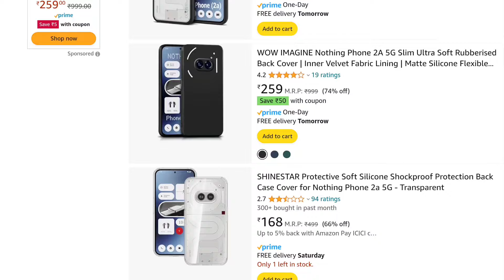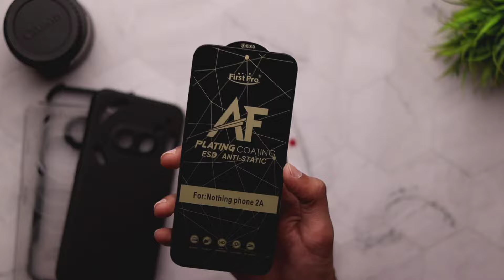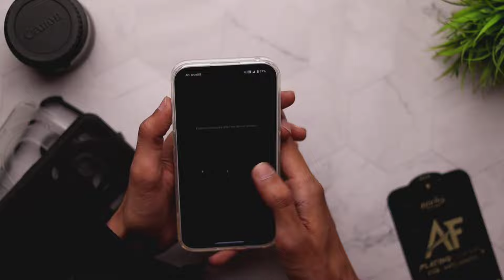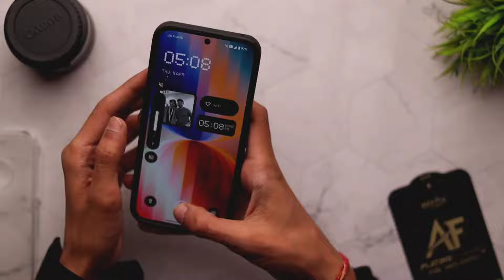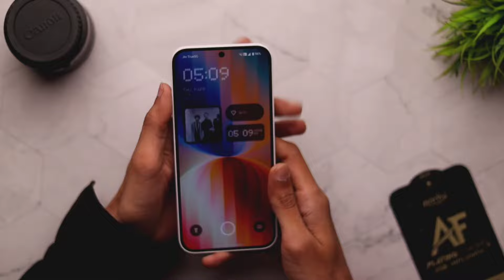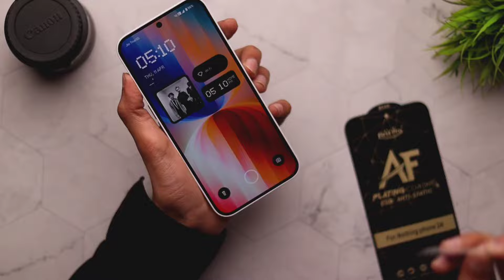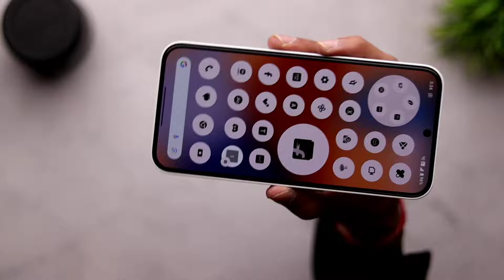Nothing Phone 2A Tempered Glass & Back Covers *Offline Market*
Video Highlights:
Nothingphone2a
Nothingphone2abackglassprotector
Nothingphone2abacklamination
Nothingphone2abackskin
Nothingphone2awrap
Nothingphone2aback
Nothingphone2acameraprotector
Nothingphone2ascreenprotector
Nothingphone2abackpanel
Nothingphone2abackcover
Nothing Phone 2a accessories
Phone 2a best back cover
phone 2a best tempered glass